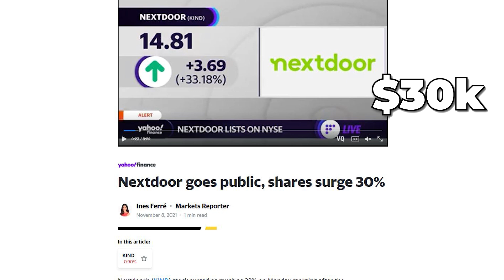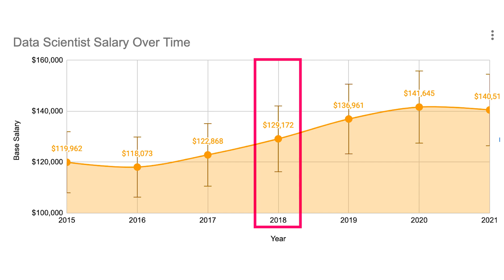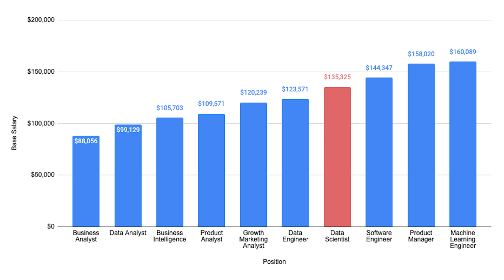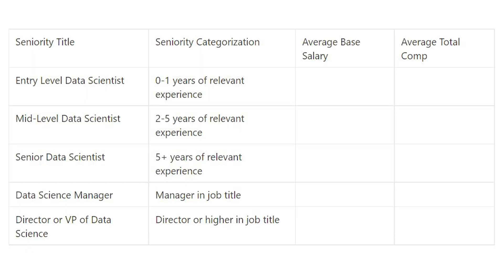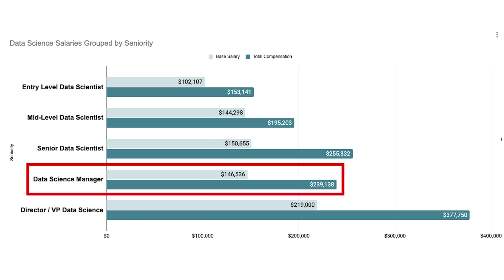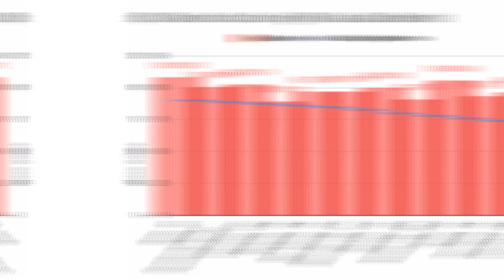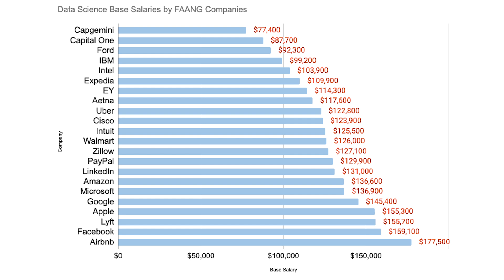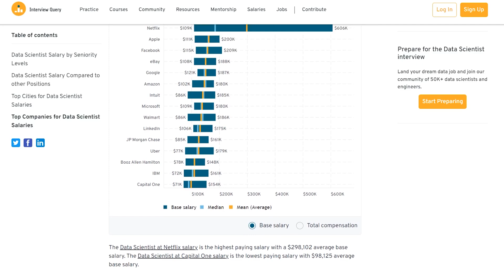Data Science Salaries for 2022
Let's have a look at data science salaries for 2022. See what real salaries are and how you can use these in your next salary negotiation and job offer.

Video Breakdown:
00:00 - Introduction
00:40 - Breaking down Data Science Salaries
03:10 - Salaries by Data Science Roles
04:00 - Salaries by Seniority / Level
05:51 - Salaries by different locations
07:22 - Salaries by companies
07:44 - New Interview Query Salary Pages